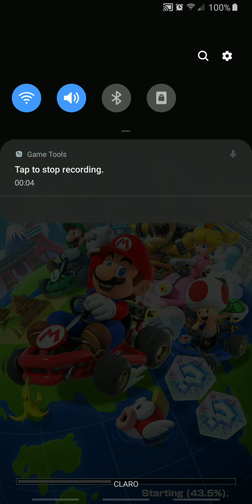Mario Kart Tour Prueba En Samsung Galaxy S8+